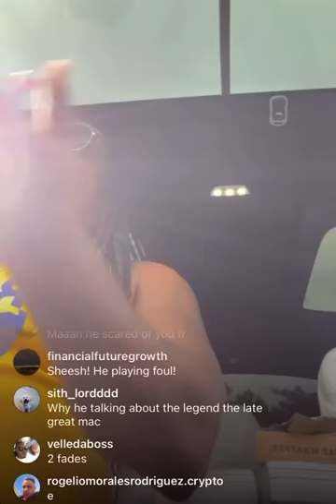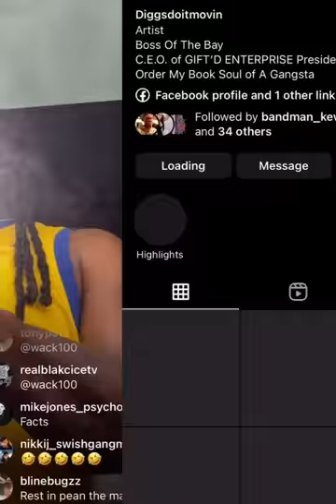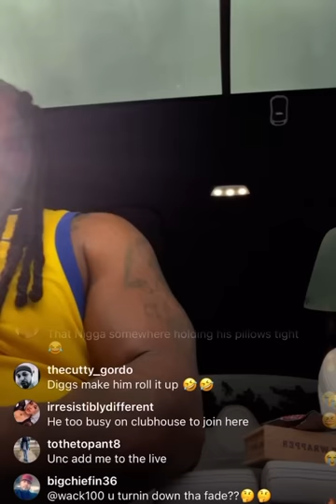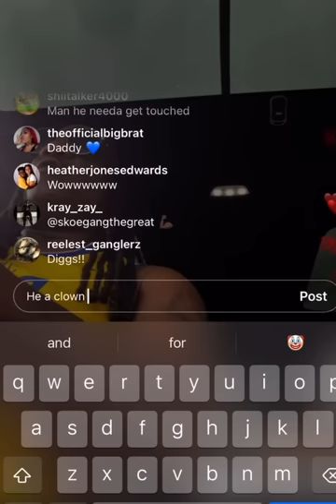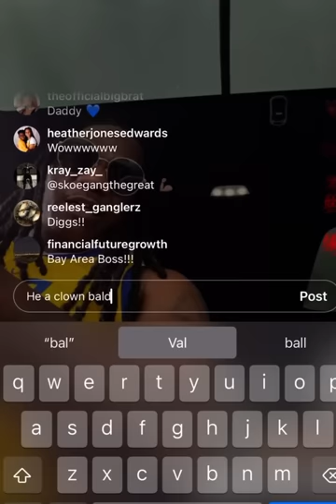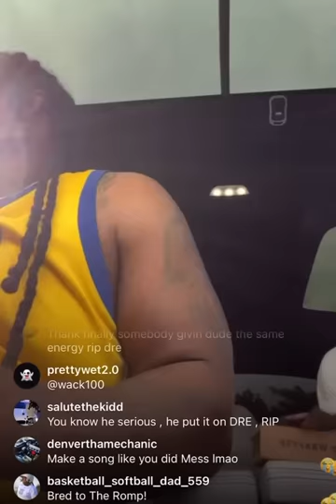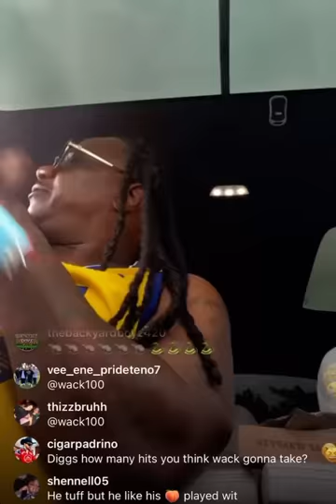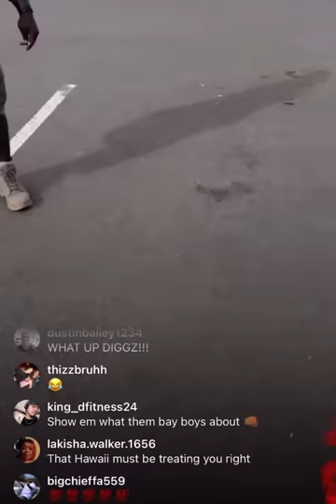J Diggs Tells Wack 100 He Want Two Fades After Speaking on His Momma and Mac Dre